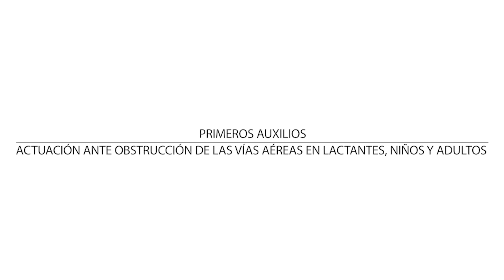Cómo actuar ante un atragantamiento. La maniobra de Heimlich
Te mostramos cómo actuar en caso de atragantamiento y cómo hacer la maniobra de Heimlich, una técnica de primeros auxilios que puede salvar vidas.